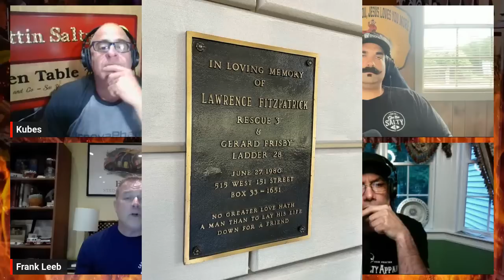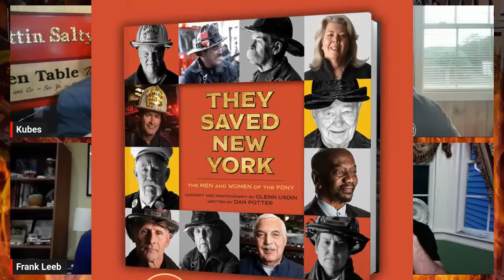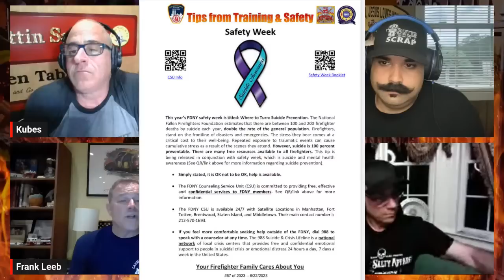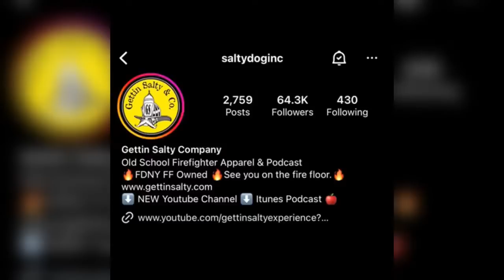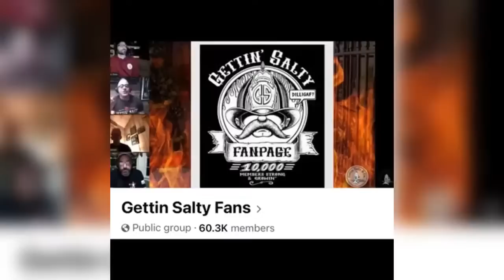GETTIN' SALTY EXPERIENCE PODCAST Ep.148 - FDNY CHIEF OF SAFETY FRANK LEEB - CURRENT EVENTS- PART 3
CHIEF LEEB JOINS THE KITCHEN TABLE TO DISCUSS SOME MAJOR INCIDENTS HE HAS HAD THE HONOR OF BEING INVOLVED WITH IN RECENT YEARS. AS A CITY WIDE COMMANDER, CHIEF OF TRAINING AND NOW CHIEF OF SAFETY CHIEF LEEB HAS PLAYED MAJOR ROLES IN SOME OF THE CITY'S BIGGEST EMERGENCIES IN THE LAST FEW YEARS, BUT WHEN YOU ASK HIM HE WILL REMIND US ALL THAT IT IS THE UNDYING DEDICATION OF THE FDNY FIREFIGHTERS TO TRAIN,PREPARE, AND RESPOND EFFECTIVELY THAT CONTINUES TO MAKE THEM SUCCESSFUL EACH AND EVERY DAY.
HE WILL BE ANSWERING YOUR QUESTIONS "LIVE TONIGHT" SO THIS IS YOUR OPPORTUNITY ...
YOU DON'T WANT TO MISS THIS ONE. TUNE IN AND GET READY TO LEARN BECAUSE THE CHIEF NEVER MISSES A TEACHING MOMENT.